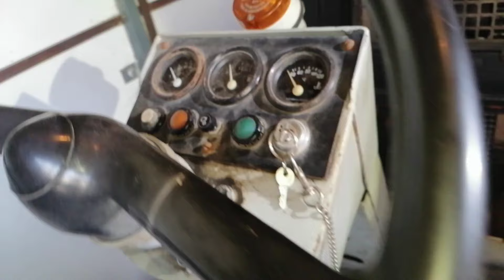Vzpomínky na moto léto, Jawa rotax, KTM, TM ČZ 250, traktor Slavia Diesel a další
Přátelé našel jsem pár záběrů z léta, je to spíše taková vzpomínka na sezónu, snad se vám bude sestřih líbit. Dobře se bavte